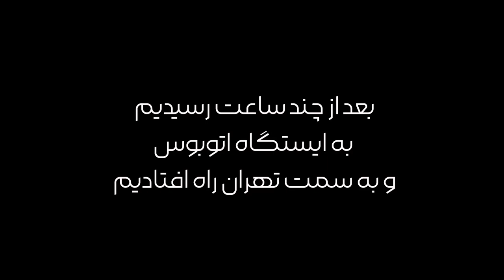رفتیم آبشار رو دیدیم ، خیلی خفن بود | پارت آخر😍 | Camping Vlog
این اولین سفر کمپینگ من و فربد با دوستامون بود
برای روز سوم قرار شد بریم جای دیگه و رفتیم سمت امامزاده گِزو و آبشاری که نزدیک اونجا بود ، اونجا هم یه شب موندیم و خیلی بهمون خوش گذشت
این سومین و اخرین قسمت از سفر ما هست
مرسی که تا اخر این سفر با من و فربد بودید
ممنون میشم که ببنید و نظراتتون رو بهمون بگید
دوستون داریم ❤️